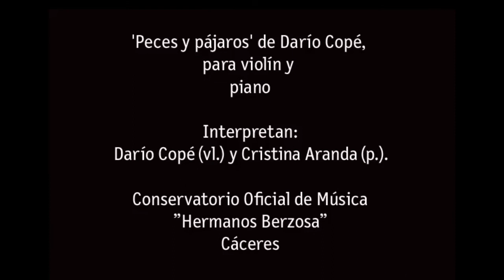Idiosincrasia Suena: Audio de “Peces y pájaros“ de Darí Copé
De Darí Copé, para violín y piano.
Interpretada por Darío Copé (vl.) y Cristina Aranda (p.).
Inspirada en la obra de Hanne Darboven Urzeit / Uhrzeit, Fisch und Vogel, Ia, lIb, 1986.